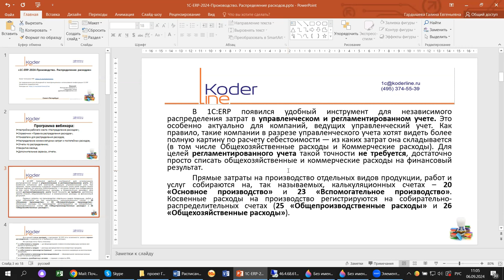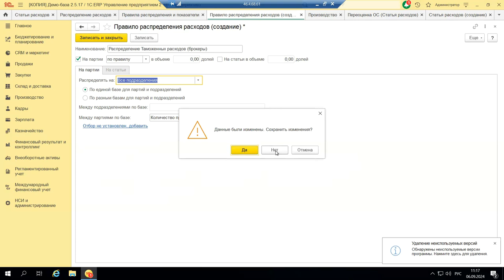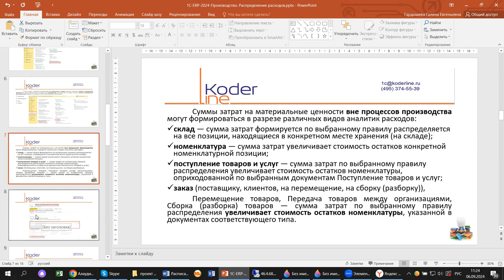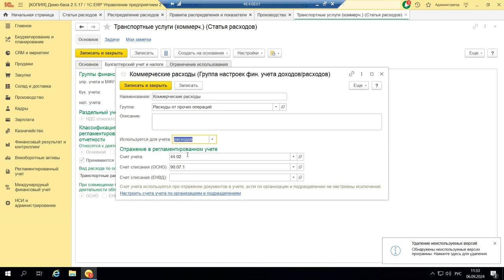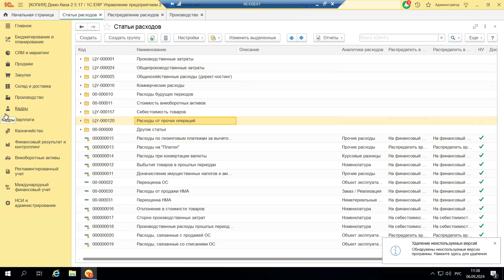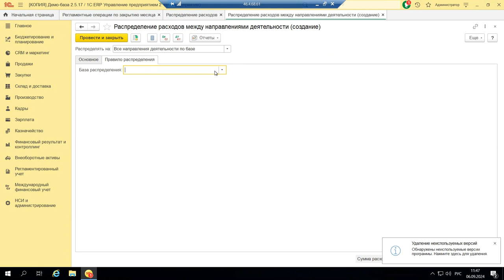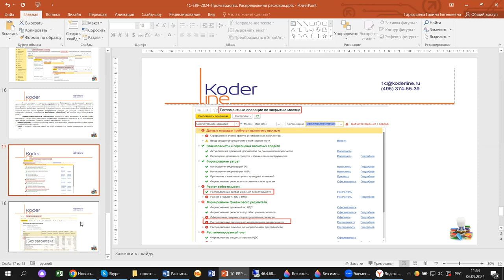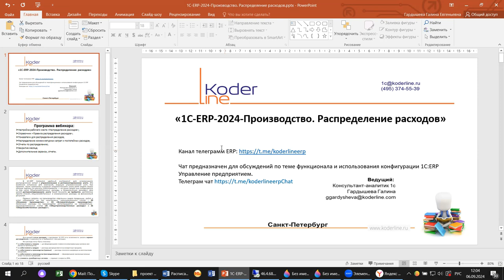Вебинар «Распределение расходов на примере 1С:ERP»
Компания «Кодерлайн» провела вебинар «Распределение расходов на примере 1С:ERP»

Описание
Система оперативного управления производством обеспечивает планирование и диспетчирование производственных процессов. С ее помощью определяется порядок запуска изделий в производство, выполняется создание необходимых резервов, достигается бесперебойное снабжение рабочих мест материалами и полуфабрикатами. Разбираться с настройками и заполнением справочников в этом разделе будем на примере 1С ERP.

Программа
1.     Настройка рабочего места «Распределение расходов»;
2.     Справочник «Правила распределения расходов»;
3.     Показатели для распределения расходов;
4.     Распределение номенклатурных затрат и постатейных расходов;
5.     Отчеты по распределению;
6.     Закрытие месяца;
7.     Дополнительные сервисы, отчеты.